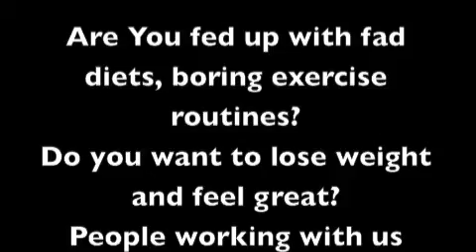Weight Loss Experts | ATN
Barnstaple personal trainer, personal trainer Barnstaple Wayne Large shows you why so many people choose to work with Absolute training and nutrition